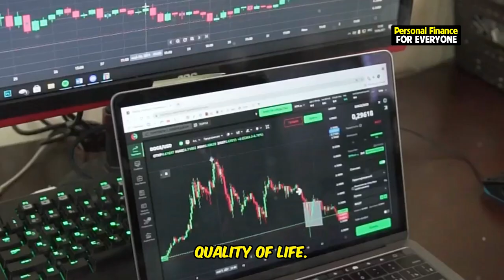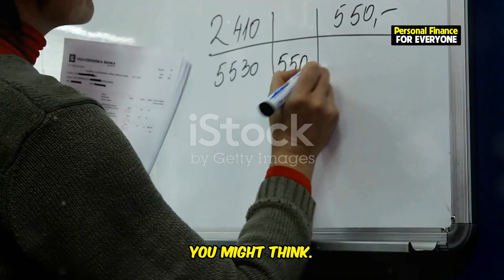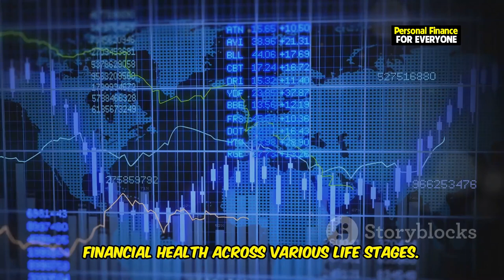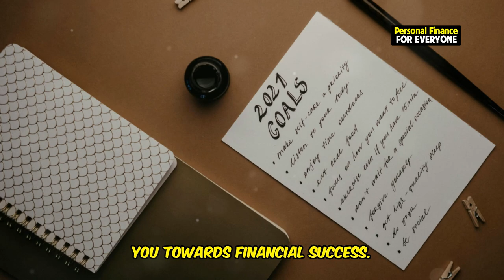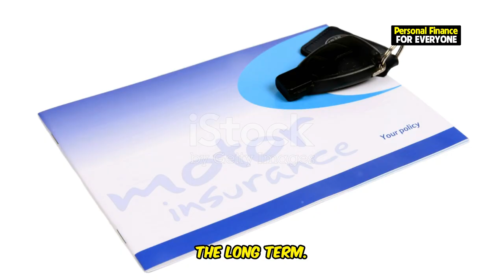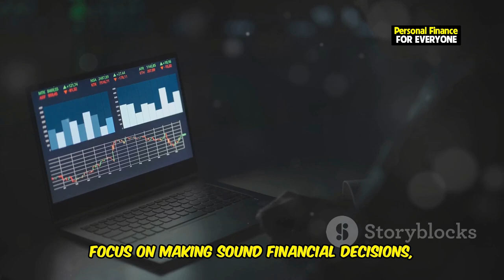Average Net Worth By Age (Not What You'd Think)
Are you curious about how your net worth by age compares to the average net worth in America? In this video, we break down the net worth trends across various age groups, providing insights into personal finance, retirement planning, and strategies for building net worth. You’ll learn the net worth calculation basics, why understanding your median net worth is essential, and how these figures stack up as you approach key milestones, like net worth by age 30, net worth by age 40, and beyond.

This video dives into wealth-building tactics that can enhance your financial independence, covering everything from investing to managing credit card debt and maximizing compound interest. Whether you’re aiming for a comfortable retirement or strategizing for financial security, we’ll guide you on setting savings targets and increasing your passive income.

We also discuss critical questions: What should be the average net worth of a 30-year-old or a 50-year-old? How does the average American net worth change with age? And what can you do to prepare for retirement with confidence? Discover key tips on how to save money, make informed investment choices, and even explore the best ways to boost your financial independence retire early goals.

If you’re on the path to becoming financially savvy, or simply want to measure up against the average net worth in America, this video provides essential financial education and personal finance tips to help you reach your goals. From understanding savings by age to navigating the stock market and real estate investing, you’ll gain a comprehensive view of net worth growth strategies, so you can make smarter money moves and secure your financial future.

OUTLINE:
00:00:00 What is Net Worth and Why Should You Care?
00:01:06 Understanding the Building Blocks of Net Worth
00:01:39 A Step-by-Step Example
00:02:25 Unveiling the Numbers
00:04:51 Building a Solid Foundation
00:06:14 Navigating Career and Family
00:07:01 Net Worth in the 45-54 Age Range
00:07:40 Net Worth from 55 to 64
00:08:26 Enjoying the Fruits of Your Labor
00:09:08 Practical Tips for Every Age
00:09:45 Patience and Persistence in Building Wealth